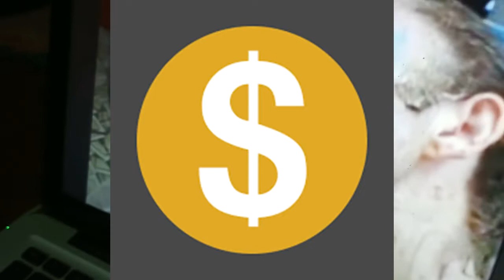Two Girls One Cup, My Friend's First Reaction